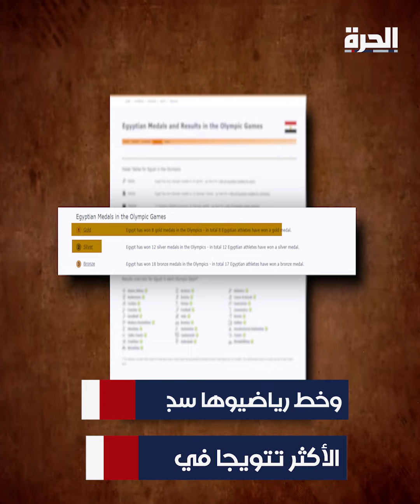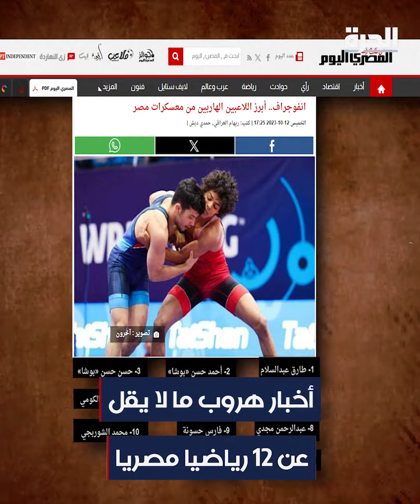مصر.. أسباب هروب الرياضيين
في هذا التحقيق من الحرة تتحرى، ما الذي يدفع رباعين ومصارعين مصريين للرحيل والانضمام إلى فرق منافسة؟ وما مدى تأثير حوادث الهروب والانتقال على مستقبل الألعاب الفردية في مصر؟

إهمال طبي رواتب ضعيفة وسوء إدارة للمال العام.. اتهامات ترافقت مع مشكلات إدارية وصفت بانها تسببت في ضياع فرص الحصول على ميداليات أولمبية.

حمل تطبيق "الحرة كونيكت" للتلفزيونات والهواتف الذكية:

أمازون فاير